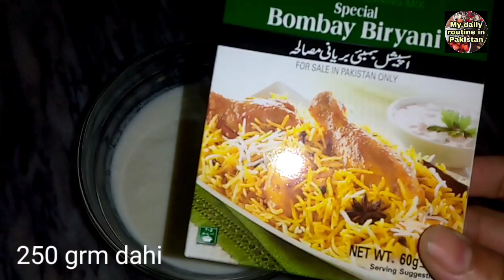How To Make Chicken Biryani | Perfect Chicken Biryani Recipe